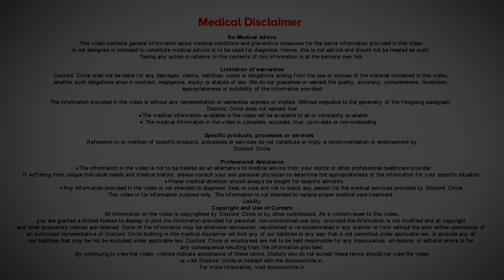How often should you visit the dentist as an adult? - Dr. Vahini Reddy | Doctors' Circle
Dr. Vahini Reddy | Appointment booking no: 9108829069
Consultant Prosthodontist & Implantologist | The Dental Venue Koramangala, Bangaluru
Most  of  the dentists  recommend  that  their patients  visit  them atleast  once a year.  This is  because   most  dental  professional believe   that this  time period is  suitable to detect any oral  health problems early so that  preventive care becomes much  more  effective personally recommend that  recommend  that  recall  visits  be  done on  individual needs  because dental issues  vary  from person to person. There are  groups of  individuals that are  considered as  high  risk for dental diseases,  for  example  the  smokers  are  at  high risk of gum disease  and dental  decay  because  of  the drying  effect of the cigarettes  can have  on  mouth. If  a person  has recently undergone  chemotherapy  or  is  just  suffering  from chronic  periodontal diseases,  they  need to have personalized dental  schedules. The  bottom line is  if  you  do  not fall into these  categories,  then you  need to visits the dental  professional atleast  once  a year. Even if  you  do your  diligence  of  maintaining  your oral  hygiene  at  home, there is nothing better than having  your  teeth  professionally cleaned   and maintained and these  will  take  you a  long way in lasting your  teeth a  long way.